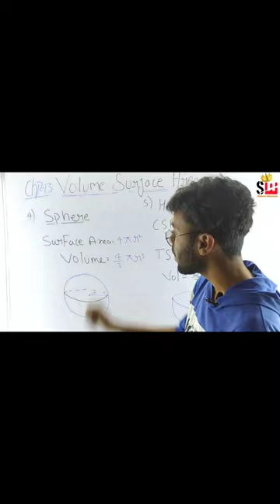Surface Area & Volume class 10 Boards exam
Chp-13 Surface Area & Volume One Shot Video For Class 10 Boards Exam 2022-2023

For science

Boards exam for class 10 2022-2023 important guidline

science one shot video clss 10
maths one shot video class 10
ncert maths exercise solve

full chap in one video for boards preparation
one shot for maths boards exam

For Maths

chap-3 Linear equation in two variables one shot

Chp-05 Arithmetic progressions one shot

Chp-9 Application of trignometry  one shot video for class 10 boards exam 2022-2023 full video link
httpsformula rivise
u.be/Q_ZQKHq-MJU

25 days pledge for watching